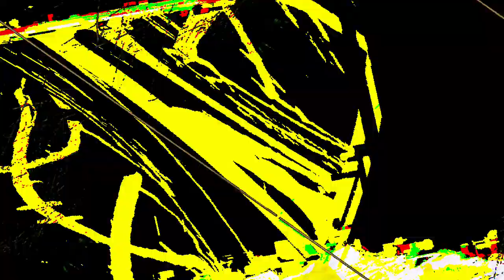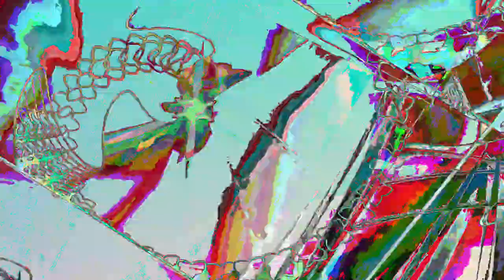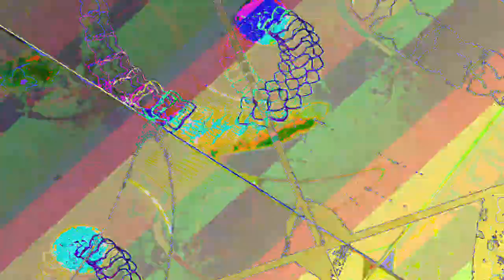[EPILEPSY WARNING] Movie 23 08 04 17h38m29s